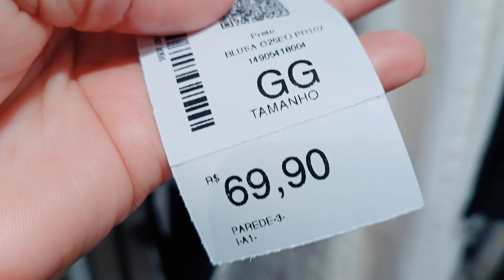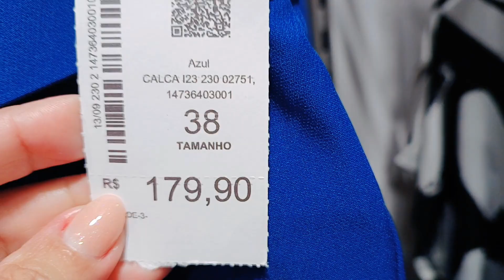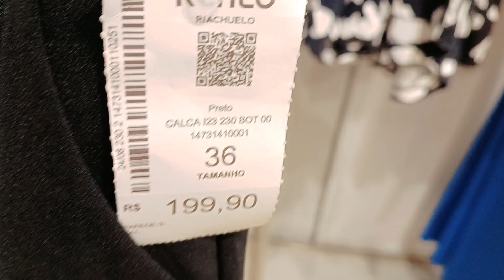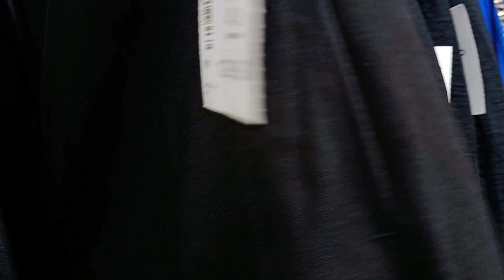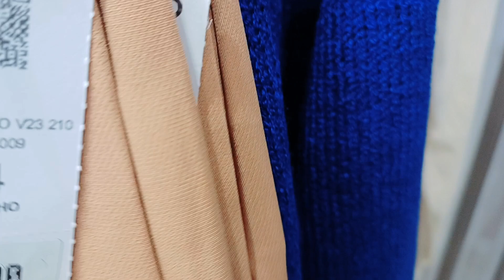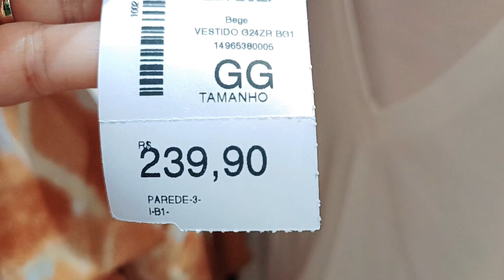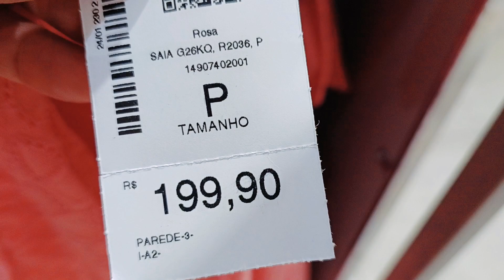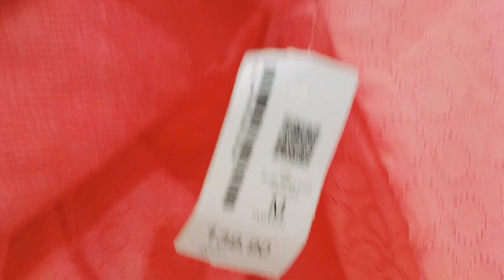TOUR NA RIACHUELO COM CONJUNTO EM LAISE E VÁRIOS LOOKS.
TOUR NA RIACHUELO COM  CONJUNTO  EM LAISE E  VÁRIOS  LOOKS PARA VOCÊS, ESPERO QUE VOCÊS GOSTEM.

ESTA LOJA FICA NO SHOPPING GRANDE RIO EM SÃO JOÃO DE MERITE AQUI NO RIO DE JANEIRO.

DEIXE 👍

SE INSCREVAM 🔔